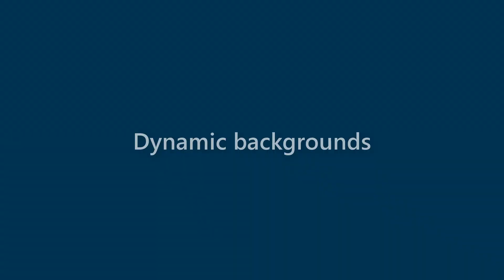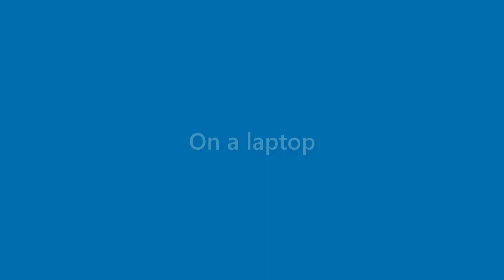Karter Bridges - appearance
Name Look - Karter Bridges - appearance. In this video we present "Karter Bridges" name look and feel in various scenarios.
This video will cover:
How does "Karter Bridges" look as a personal letterhead?
How does "Karter Bridges" look on a business card?
How does "Karter Bridges" look on a computer/laptop screen?
How does "Karter Bridges" look with different background colors?
How does "Karter Bridges" look with various fonts?